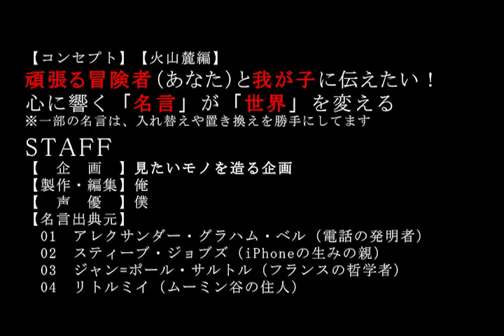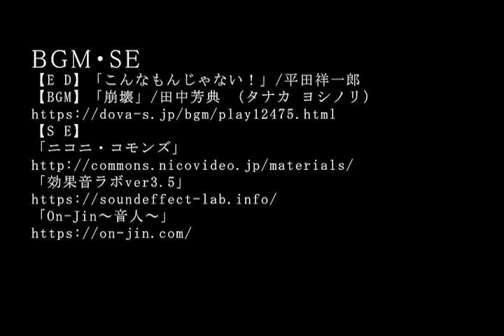【名言集】【自分のため】 コトバチカラ310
【名言】
やる気が出る言葉。癒やしの言葉。明日のための言葉。今日も頑張る冒険者（あなた）のために。心に力湧く名言

【出典元】グラハム・ベル,ジョブズ,サルトル,リトルミイ

【S E】
「ニコニ・コモンズ」
「電子の海に願いを託す」
303 その３」ヘミングウェイ,ジェームズ・ギボンズ,サルトル,ピカソ
302 その２」トーマス・フラー,エレノア・ルーズベルト,アルフレッド・テニスン,やなせたかし
301 「進むための」あーく,小山宙哉,ガンジー,江頭２：５０

254 その２」鴨頭嘉人,マルクス・アウレリウス・アントニヌス,パスカル,ニール・ヤング